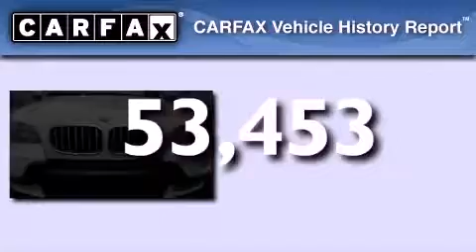2009 BMW X5 Leonia NJ 07657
We have been honored to serve the Leonia NJ area , we promise that your experience at our dealership will exceed your expectations !

 Year : 2009
 Make : BMW
 Model : X5
 Engine : 4.8L DOHC 32-valve V8 engine
 Trans . : Automatic
 Exterior : White
 Miles : 53,453
 Interior : Black